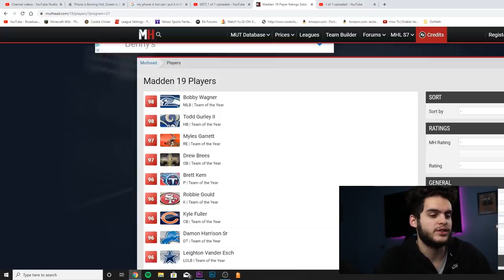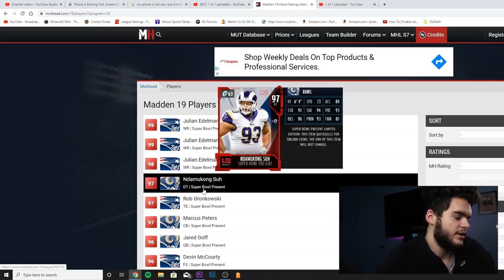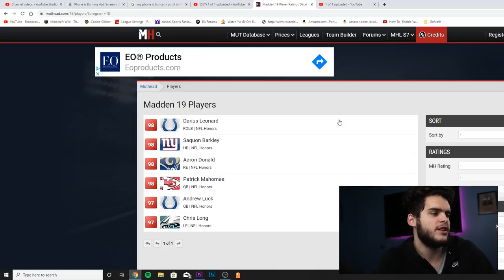SOMETHING HUGE IS COMING! INSANE AMOUNT OF CONTENT! 99 OVR'S, 30+ CARDS! | MADDEN 20 ULTIMATE TEAM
mut 20
 ULTIMATE TEAM
poodle

madden 20